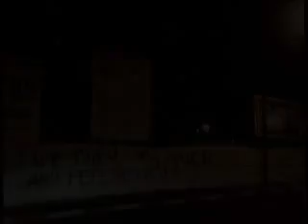We want to be free / Wir wollen frei sein [deutsche Untertitel]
-die deutschen Untertitel werden durch Klicken rechts unten auf ´Untertitel´ aktiviert-

Im Jahre 2011 gehen die Menschen der Welt auf die Strassen, um auszusprechen... "Wir wollen frei sein!" Dieses Kurzvideo ist von den Menschen der Welt und geht an die Menschen der Welt. Für alle, die frei sein wollen. Originalmusik von Sonic Realm

In 2011, Peoples Around The World Took To The Streets In Protest. Featuring Prophetic Voices From The Past, This Short Documentary Is, Of The Peoples Of The World, For The Peoples Of The World... For We All Want To Be Free! Original Music By Sonic Realm